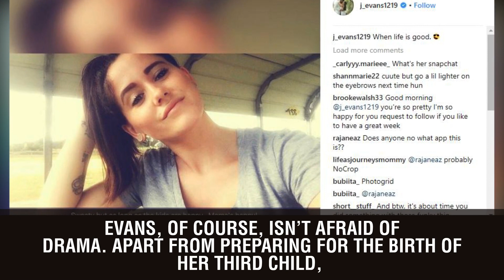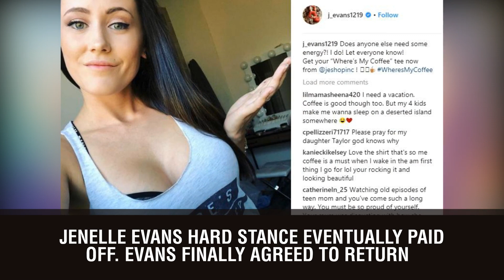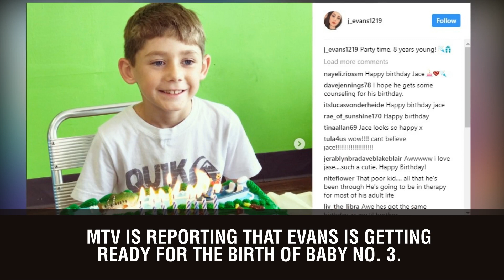Jenelle Evans Reportedly Quits Teen Mom 2 Inside Her Bizarre Behavior As She Preps For Baby No. 3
Jenelle Evans is done with Teen Mom 2, at least for now. In Touch Weekly is reporting that Evans refuses to continue production until MTV changes their ways. Will this be the end of Evans’ time on the hit reality show?